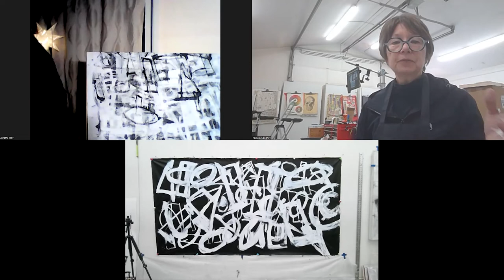186 - Pamela Caughey - Let your MEANINGFUL Direction be your GUIDE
Let your MEANINGFUL Direction be your GUIDE!!!

Artists talks about art | Does art have to be meaningful? | Emotion in art | Making meaningful art | Rules for painting | Tips for painting | How to paint fast like a pro | Express your Deepest Feelings Though Art | How to Paint Your Feelings and emotions

My name is Pamela Caughey and I am an artist/instructor/mentor/coach living in Montana. I welcome you to my YouTube Channel and hope you will find lots of useful and helpful content that will help you grow as an artist so you can create Your Best Art!